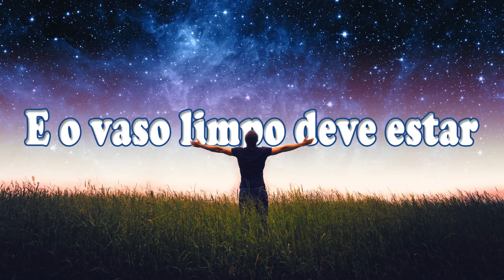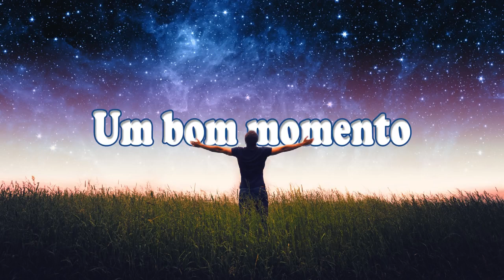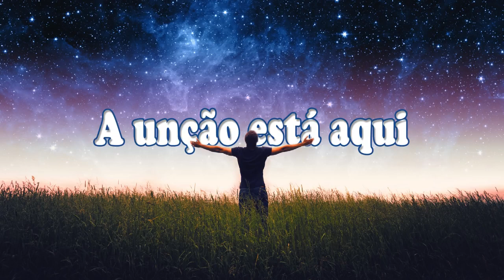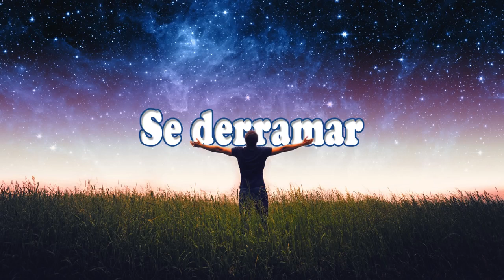DERRAMAR Escolho Cristo Igreja Água da Rocha Letra 1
Derramar
Escolho Cristo - Igreja Água da Rocha

Chegou o momento do derramar
De Deus e a Sua unção cairá
E o vaso limpo deve estar
A essência de Deus virá
Um bom momento pra decidir:
Continuar ou desistir?
Posso parar mas vou prosseguir
A unção está aqui
Abro os braços e corro para o Pai
Ergo a voz e clamo por Jesus
Sinto o Espírito se derramar
Derramar